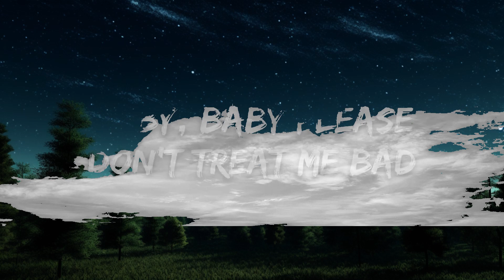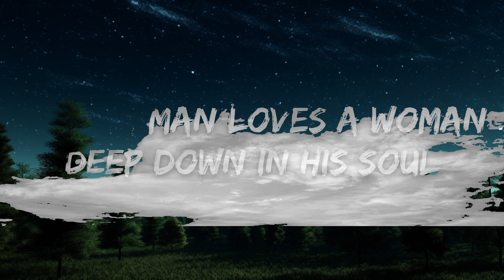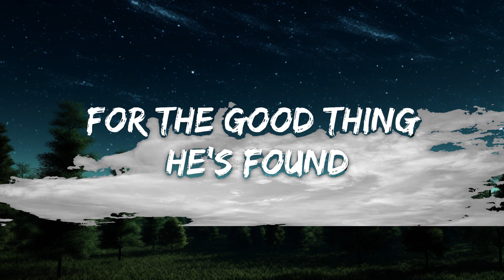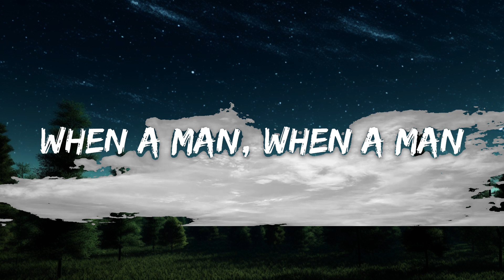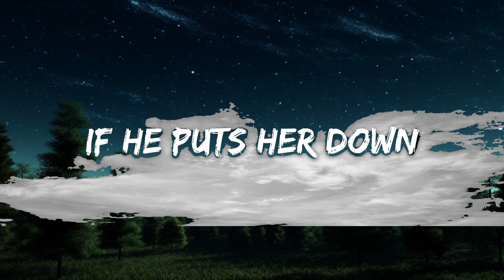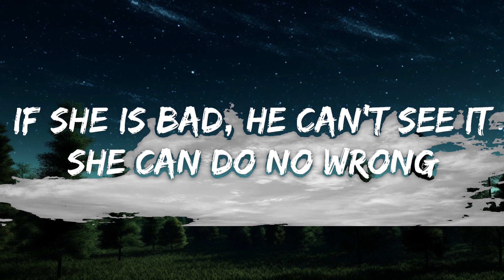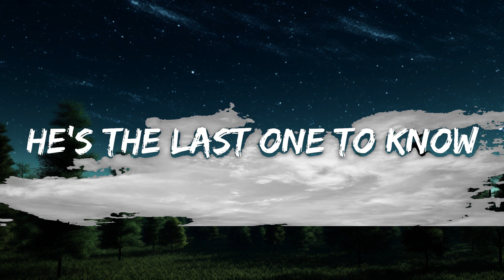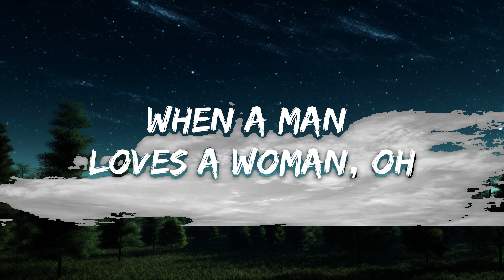1 Hour | Michael Bolton - When A Man Loves A Woman (Lyrics) | Lyrics Express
1 Hour |  Michael Bolton - When A Man Loves A Woman (Lyrics)  | Lyrics Express
1 Hour |  Michael Bolton - When A Man Loves A Woman (Lyrics)  | Lyrics Express
1 Hour |  Michael Bolton - When A Man Loves A Woman (Lyrics)  | Lyrics Express
​🎧 Michael Bolton - When A Man Loves A Woman (Lyrics)

🎤 Lyrics: Michael Bolton - When A Man Loves A Woman

When a man yêus a woman
Can't keep his mind on nothin' else
He'd trade the world
For the good thing he's found

If she is bad, he can't see it
She can do no wrong
And turn his back on his best friend
If he puts her down

Spend his very last dime
And trying to hold on to what he needs
He'd give up all his comforts
And sleep out in the rain
If she said that's the way, it ought to be

I give you everything I've got
Trying to hold on to your precious yêu
And baby baby please don't treat me bad

Deep down in his soul
She can bring him such misery
If she is playing him for a fool
He's the last one to know
Loving eyes can never see

Yes when a man yêus a woman
I know exactly how he feels

When a man, when a man